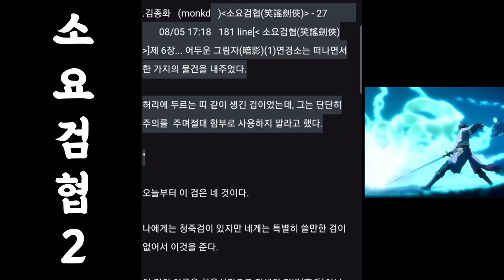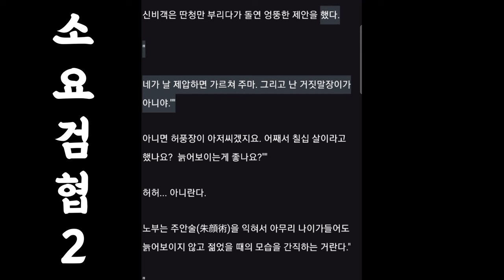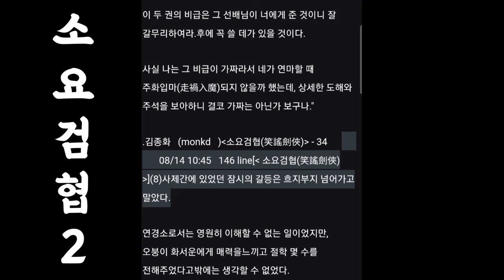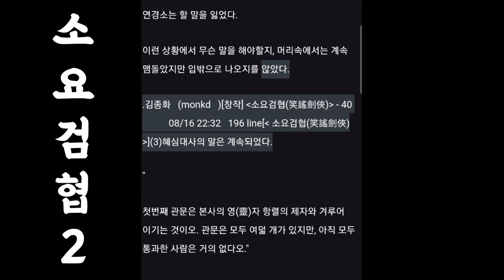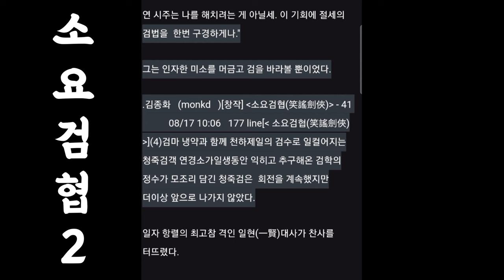(신작추천)소요검협 2_ 화산파로 향한 그의 무림평정 스토리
소요검협(笑謠劍俠)

  - 序...

                                Ⅰ

  천하가 모두 하얀 눈 아래 덮이는 계절이다. 중원의 5대 명산의  하
나인 화산(華山)의 겨울도 백설이 지배하고 있다. 간간이 사나운 추위
를 이겨내고 피어나는 매화 송이들이 설경의 운치를 더해지고 있었다.
화산은 수려한 경치와 아름다운 봉우리로 많은 시객들의 사랑을  받는
곳이다. 숭산, 태산의 웅장함과는 또다른 멋을 이루고 있는데...
  화산 위로 오르는 길은 단 하나 뿐이었다. 원래 있던 등산로는 언제
부터인가 쓰이지 않았고, 화산파에서 닦아놓은 청석로(靑石路)가 주로
이용되었다.
  끝없이 쏟아질 것만 같던 눈발의 기세가 약간 수그러들었을 때였다.
파란 옷을 입은 한 사람이 화산 기슭에 나타났다. 훤칠한 키에 수려한
용모를 갖춘 전형적인 문사풍의 사내였다.